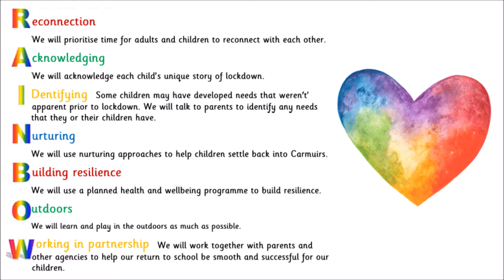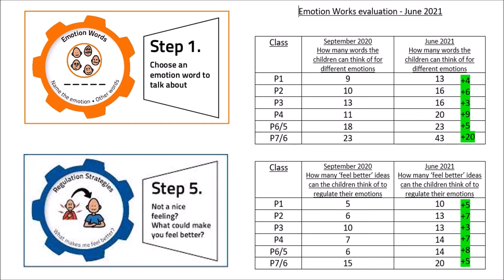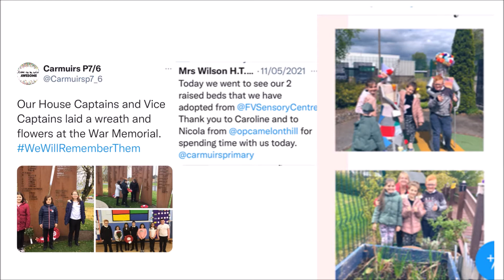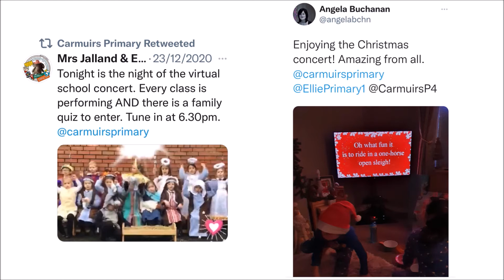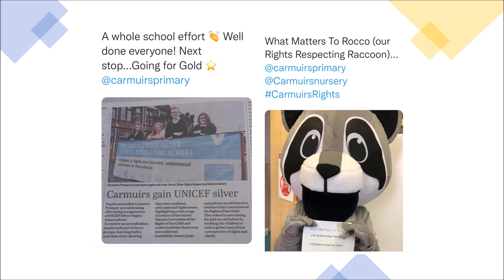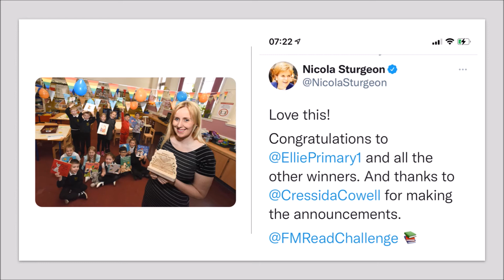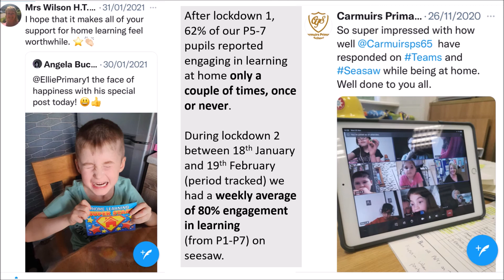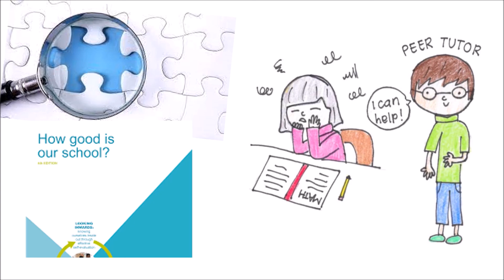standards and quality 2020 2021 part 2